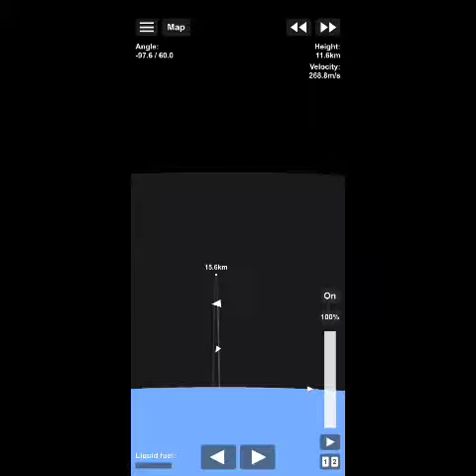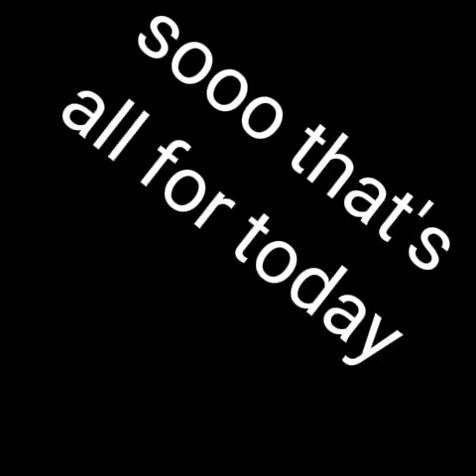Checking SFS new update | Epic